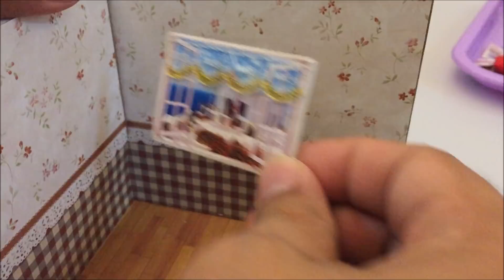DIY MINIATURE DOLLHOUSE "COMPUTER STUDY ROOM"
This is a video of the actual making of a miniature dollhouse computer study room. It's just like the real looking computer room with all the stuff like a computer with headset and keyboard. Dollhouse will surely fit in here that girls kids can enjoy playing.